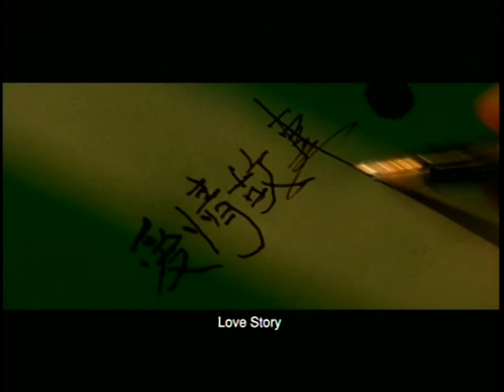Love Story (2006) DVD Trailer 愛情故事